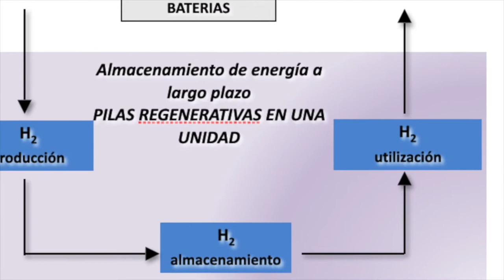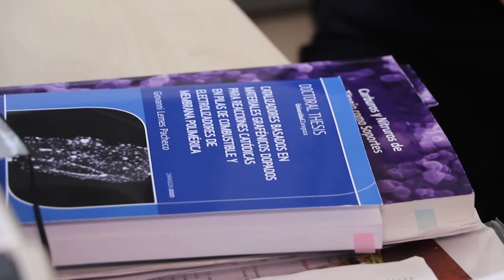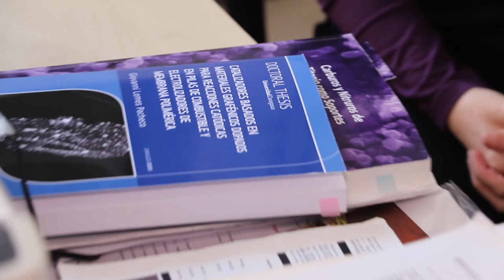RED REPICOMES, Grupo de Electrocatálisis para Energía y Medioambiente (ICP-CSIC)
El Grupo de Electrocatálisis para Energía y Medioambiente del Instituto de Catálisis y Petroleoquímica del CSIC nos cuenta su actividad y su relación con REPICOMES